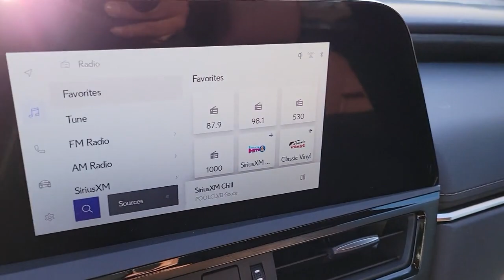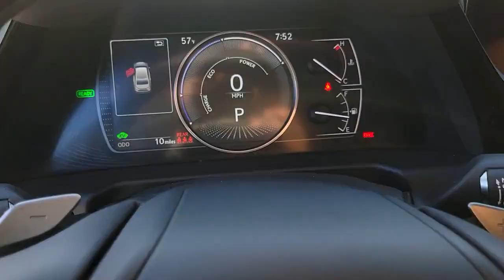2023 LEXUS ES Las Vegas, NV, Henderson, NV, St. George, UT, Phoenix, AZ, Bakersfield, CA 0H230022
CHAMPAGNE New 2023 LEXUS ES ES 300H LUXURY available in Las Vegas, Nevada at Lexus of Henderson. Servicing the Henderson NV, St. George UT, Phoenix AZ, Bakersfield, CA area

Lane Tracing Assist (LTA),Side Impact Beams,Blind Spot,Pre-Collision System (PCS) and Rear Cross Traffic Alert (RCTA),Collision Mitigation-Front,Driver Monitoring-Alert,Tire Specific Low Tire Pressure Warning,Dual Stage Driver And Passenger Front Airbags,Curtain 1st And 2nd Row Airbags,Airbag Occupancy Sensor,Enform Remote,Rear Child Safety Locks,First Aid Kit,Outboard Front Lap And Shoulder Safety Belts -inc: Rear Center 3 Point, Height Adjusters and Pretensioners,14-Way Power Adjustable Heated & Vent Front Seats -inc: driver's seat power cushion extender,10-Way Driver Seat,8-Way Passenger Seat,Steering Wheel w/Auto Tilt-Away,Power Tilt/Telescoping Steering Wheel w/Memory,Heated Leather & Wood 3-Spoke Steering Wheel,Front Cupholder,Rear Cupholder,Compass,Valet Function,HomeLink Garage Door Transmitter,Cruise Control w/Steering Wheel Controls,Distance Pacing w/Traffic Stop-Go,Dual Zone Front Automatic Air Conditioning,HVAC -inc: Underseat Ducts and Console Ducts,Illuminated Locking Glove Box,Driver Foot Rest,Full Cloth Headliner,Leatherette Door Trim Insert,Leather/Metal-Look Gear Shifter Material,Interior Trim -inc: Metal-Look Interior Accents,Wood Trim w/Ambient Lighting -inc: ambient illumination inside handle and door trim,Driver And Passenger Visor Vanity Mirrors w/Driver And Passenger Illumination,Full Floor Console w/Covered Storage, Mini Overhead Console and 2 12V DC Power Outlets,Front And Rear Map Lights,Fade-To-Off Interior Lighting,Full Carpet Floor Covering -inc: Carpet Front And Rear Floor Mats,Carpet Floor Trim and Carpet Trunk Lid/Rear Cargo Door Trim,Cargo Space Lights,Safety Connect (complimentary 3-year subscription) Tracker System,Memory Settings -inc: Driver Seat and Door Mirrors,Wireless Charger,Driver / Passenger And Rear Door Bins,Delayed Accessory Power,Systems Monitor,Redundant Digital Speedometer,Outside Temp Gauge,Digital Appearance,Manual Adjustable Front Head Restraints and Manual Adjustable Rear Head Restraints,2 Seatback Storage Pocke